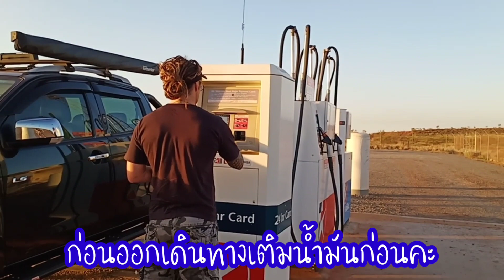กว่าจะได้เจอหมอ ชีวิตในต่างประเทศ Australia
วันนี้เดินทาง ไปหาหมอกันค่ะ  ที่อยู่ไม่มีหมอประจำ ถ้าจำเป็นต้องใช้ อุปกรณ์การแพทย์ บางที จะต้องไปอีกเมืองนึง ซึ่งต้องใช้เวลา ประมาณ 3 ถึง 3 ชั่วโมงครึ่ง บางที มีพายุเข้า ถนนก็ตัดขาด ไม่สามารถไปได้ การไปหาหมอแต่ละครั้ง เราต้องมีการนัด ล่วงหน้า จะไปเลยก็ไม่ได้ บางทีต้องนัดเป็นเดือนค่ะ บางทีป่วยจนหายแล้ว ถึงจะได้เจอหมอ